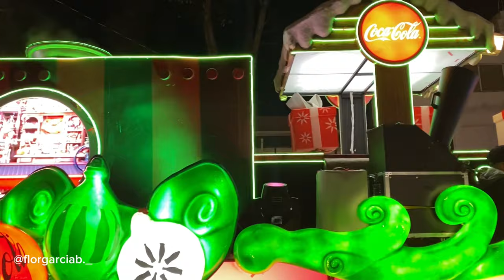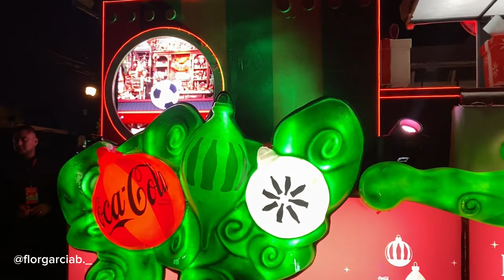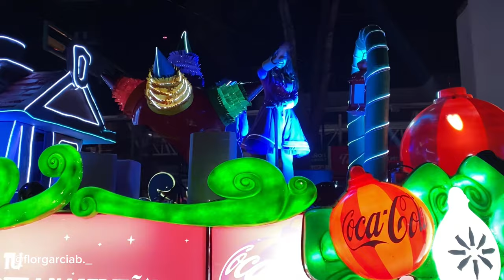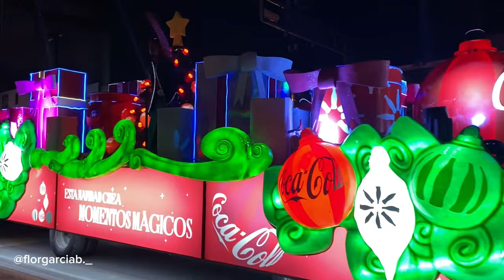El regreso de LA CARAVANA COCA COLA en Toluca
Echa un vistazo a esta app gratuita. Te paga por caminar